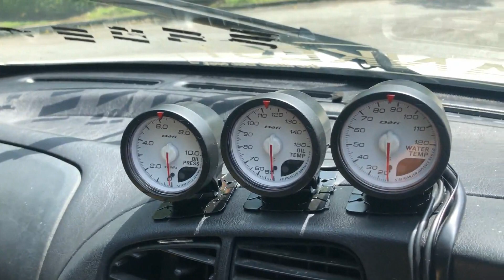EPISODE 11 | WALK AROUND DAN REVIEW PROTON PERSONA MIVEC! OH SO MANTUL!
Wasssaaap geng dalam video ini aku review secara ringkas kereta Proton Persona bernadikan engiine Mivek CK yaa. Bunyi MIVEC bukak dia memang tak hengatttt!